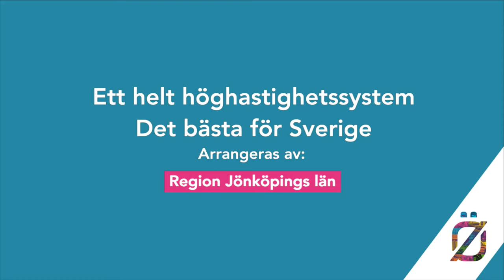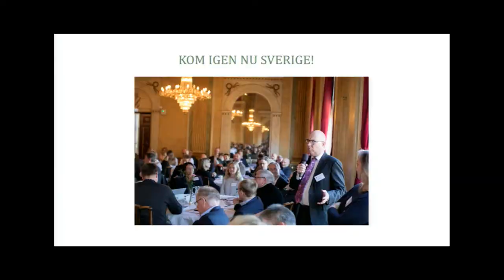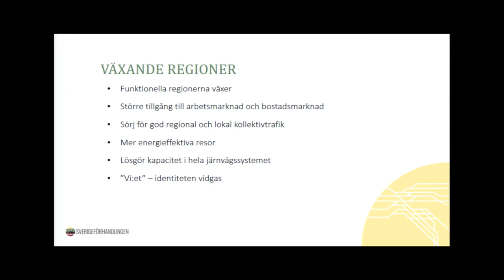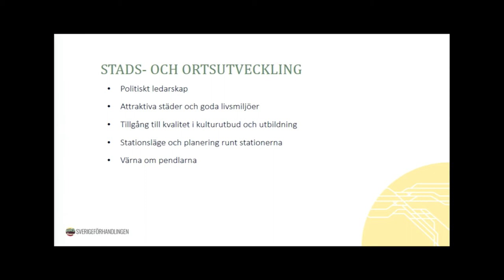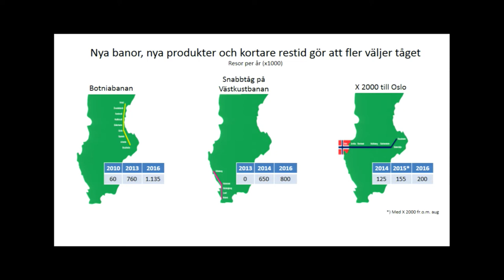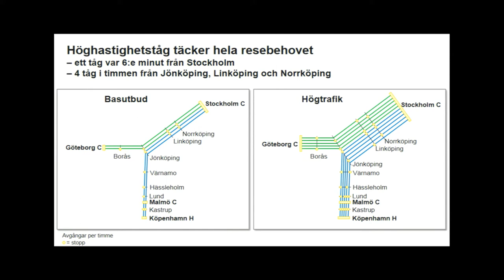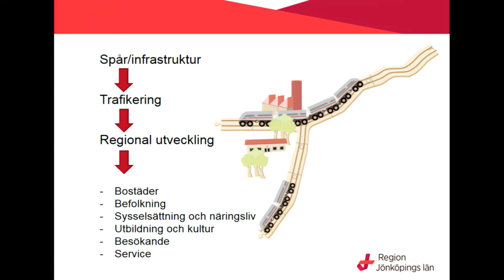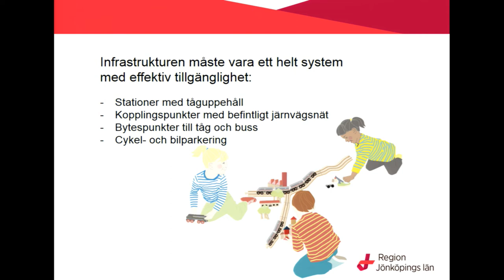Ett helt höghastighetssystem - det bästa för Sverige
Arrangör: Region Jönköpings län
Dag: Tisdag 4 juli
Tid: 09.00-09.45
Plats: Öresundshuset, Hästgatan 1, Visby

Höghastighetsjärnvägen påverkar tillväxt och utveckling också utanför storstäderna. Hur kan ett helt system av nya stambanor knyta samman landet? Hur kan snabba transporter ge fler resenärer i hela Sverige? Hur få vi snabbast bästa trafik och utbyggnadsordning?
Persontrafiken på Sveriges järnvägar har fördubblats de senast 25 åren, och om ytterligare 25 år är vi fler än 12 miljoner svenskar som vill och behöver resa snabbt, hållbart och bekvämt. De nya stambanorna för höghastighetsjärnväg behövs för att knyta samman landet, men de stora fördelarna kommer först när hela systemet hänger ihop. Helt nya möjligheter öppnar sig med höghastighetsjärnväg. Potentialen finns inte minst i regionerna mellan storstäderna. Större arbetsmarknader, hållbara godstransporter, lättare att ta sig till arbeten, utbildning, nöjen och kultur. Industrisverige får en bättre uppkoppling mot storstäderna, Europa och världen. Hör vår namnkunniga panel tala om hur höghastighetsjärnvägen kan ge regional utveckling och tillväxt – för hela Sveriges bästa!

Medverkande:
Catharina Håkansson Boman, Förhandlare, Sverigeförhandlingen
Christer Fritzson, VD, SJ
Ulf Fransson, Projektledare, Region Jönköpings län
Ulrika Geeraedts, Regional utvecklingsdirektör, Region Jönköpings län